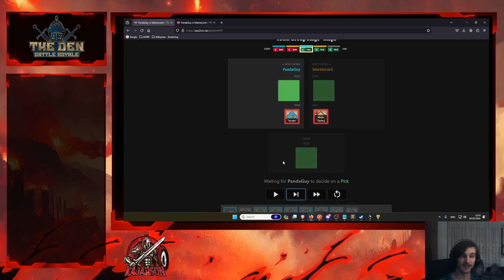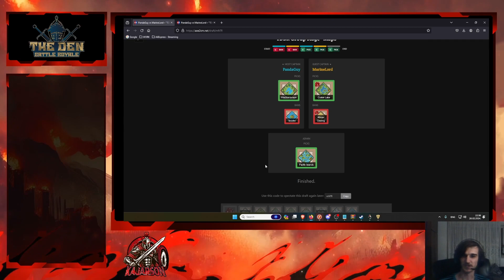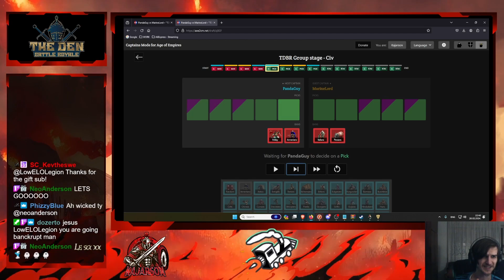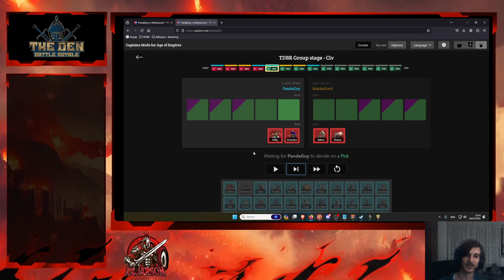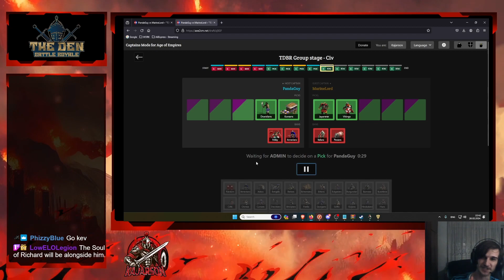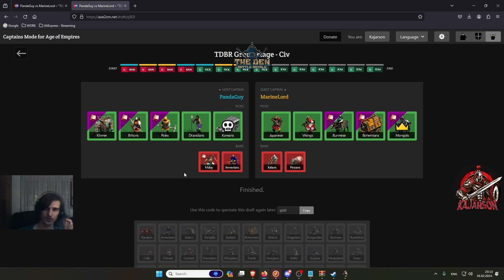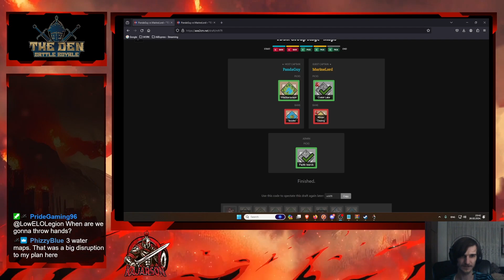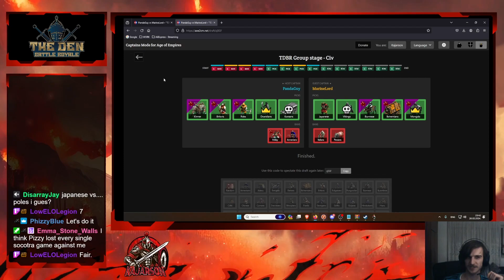TDBR - Silver League Group C - Humblelord Vs PhizzyBlue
The Den Battle Royale is a small Low - Mid elo tournament split into for divisions each with 4 groups. With the tournament underway  from Bronze Division group C between Humblelord and PhizzyBlue bringing the heat.

Follow your favorite players in the tournament and the current standings for each group here.